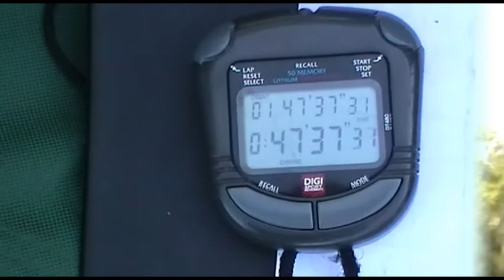Бег в гору. Йыхви. 7 августа 2013 года.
Ida-Virumaa argipäeva jooksuõhtud, Jõhvi mäkkejooks